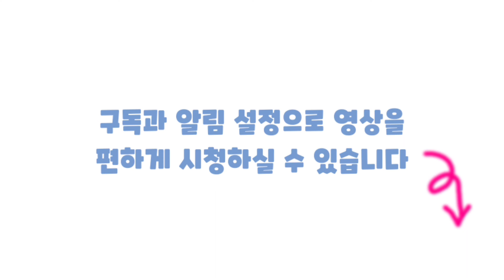인생 살기 살짝 피곤한 서타일 😥 타인보다 더 민감한 사람 😞 유리 멘탈 💔 예민보스 😟 다 드루와~ (민감성 테스트 있음)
** 즐거운 김꺼꼬 채널은 일반적인 건강 정보만을 위한 것입니다.
**본 채널의 정보들은 건강 상태 또는 건강 문제에 대한 의료적 조언,
진단 또는 치료의 대안으로 사용되어서는 안 됩니다.
**간혹, "이런 증상에 이 영양제가 도움이 되나요?"라는 질문을 해주시는 경우가 있는데
저는 의학적 병증에 대해 어떠한 조언도 해드릴 수 없음을 밝힙니다.
**이 채널에 포함되거나 참조된 정보의 정확성, 완전성, 시기적절성, 비교 또는
논쟁의 여지가 있는 내용들에 대해서 시청자 분들이 각자의 현명함으로 판단해주세요.
**건강 관련 정보가 자주 변경되므로 이 채널에 포함된 정보는 구식이거나 불완전하거나 부정확할 수 있습니다.
**이 채널의 시청자는 어떠한 경우에도 자신의 건강 문제에 대해
이 채널에서 제공하는 정보에 의존해서는 안 됩니다.
**자신의 건강에 관한 모든 질문은 자신의 주치 의사나 다른 의료 서비스 제공자에게 상담해야 합니다.
**이 채널에 제시된 정보를 사용했기 때문에 취해진 어떤 결정이나 어떤 조치도 책임지지 않습니다.